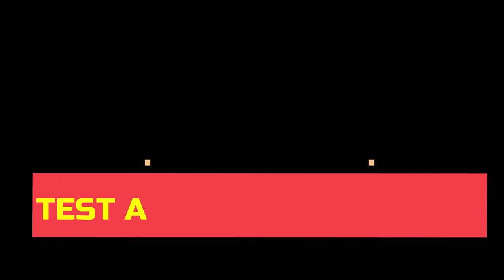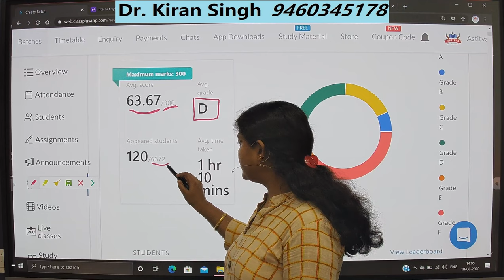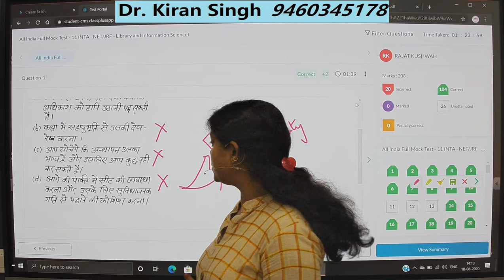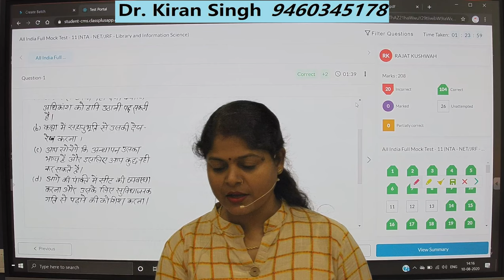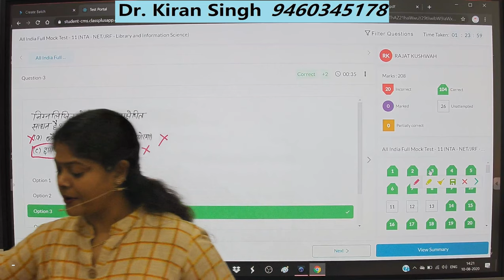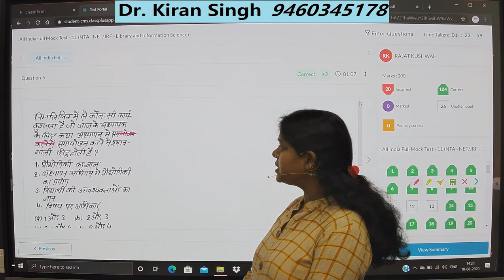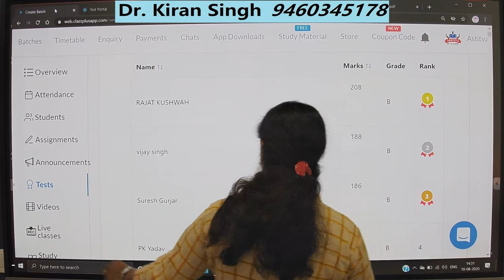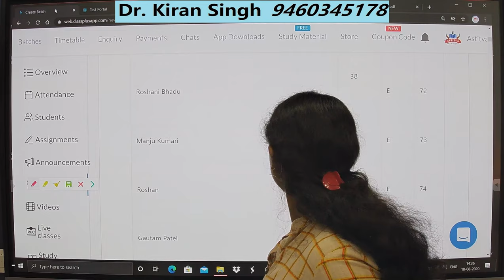All India Full Mock Test - 11 (प्रश्नपत्र विश्लेषण एक कुछ प्रश्नों का Solution by Dr. Kiran Singh).